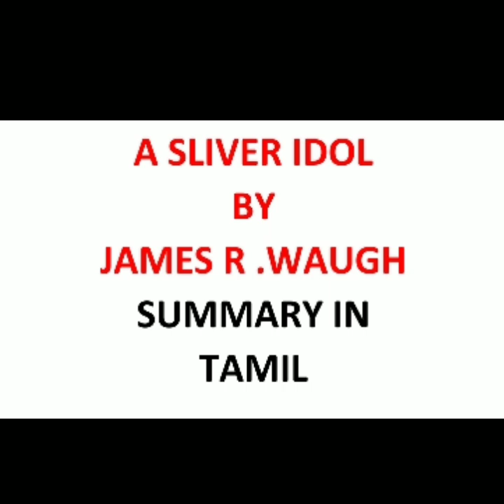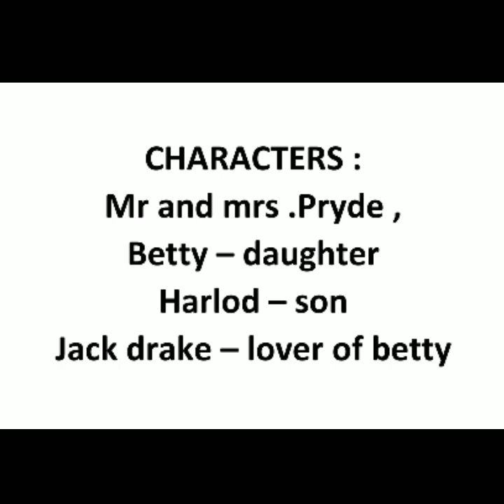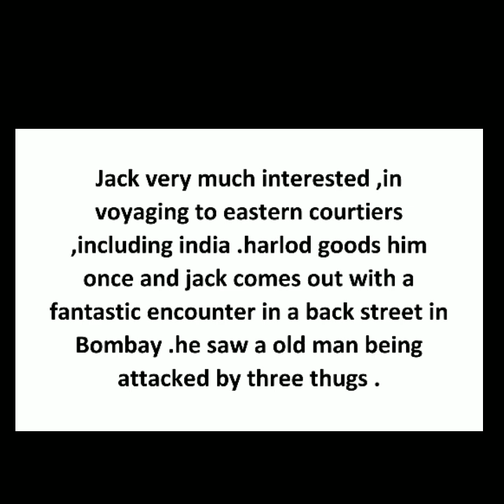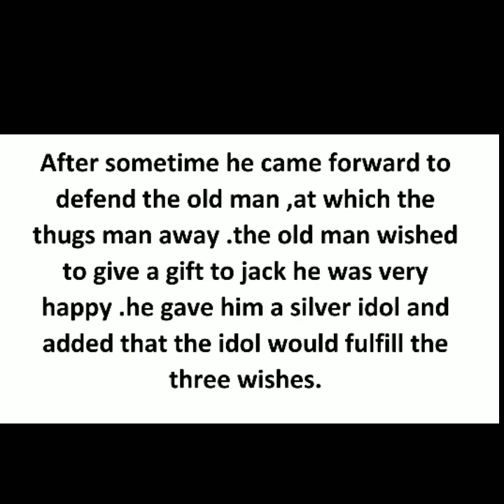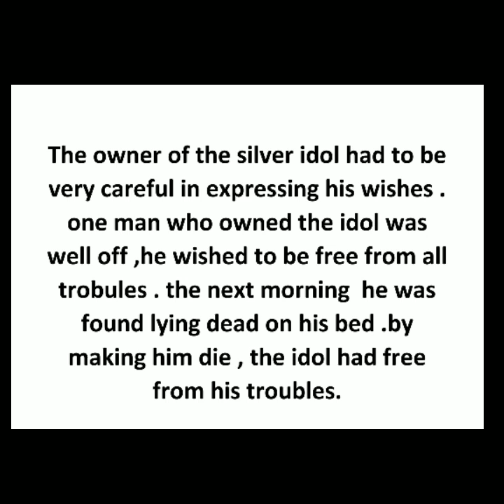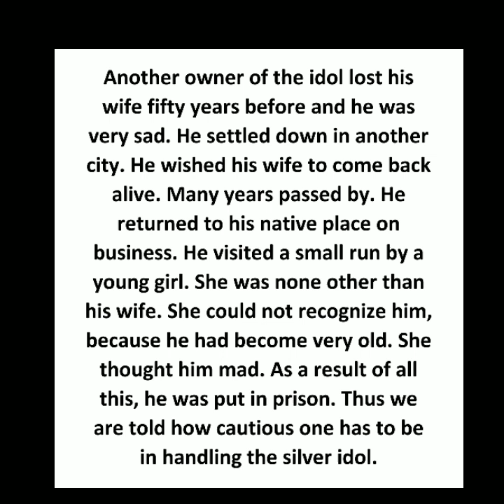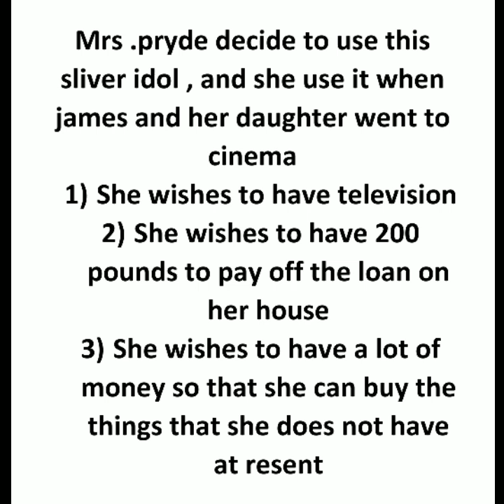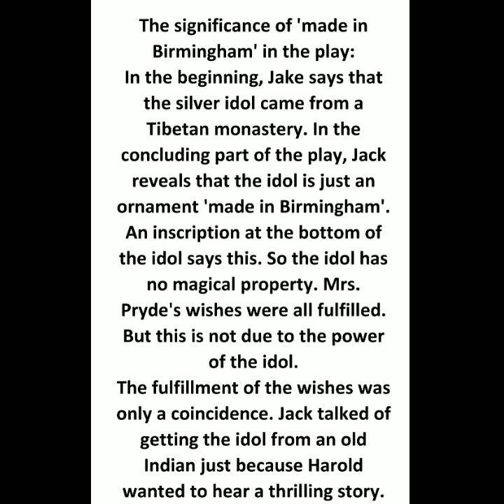A silver idol by James R.Waugh summary in tamil